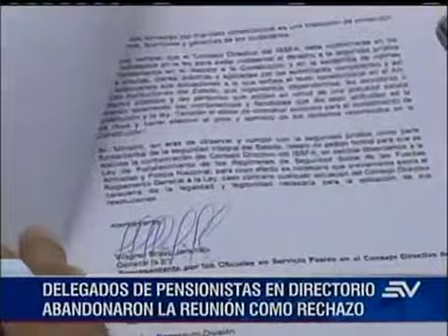Ministro de Defensa y mando militar concretan acuerdo sobre terrenos en Parque Samanes